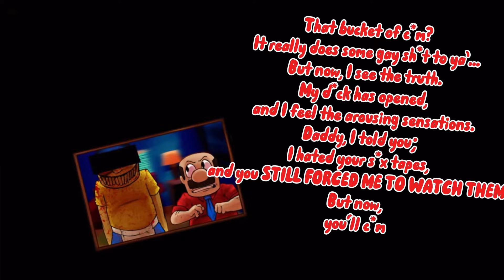Fnf Lyric Mods: Sus Version (Feat. Silly Billy, Aethos, TwiddleFinger and Rotten Smoothie!)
FINALLY OVER!
I CAN FINALLY WORK ON OTHER STUFF FINALLYYYYYYY!

But seriously guys I hope you enjoy my very interesting takes on these fnf mod lyrics!
It has everything!

Thumbnail by: @bella80mg34
Va:
Almost everyone: Me (Speed&Stuff)
Herself: @Artsy872
People who made mod:
Cyborg: @kittycass190
Twiddlefinger: @maxprolover988
Marvin mod: @MarvinsMarvinousMonday
Aw Shucks Animation: @DanielaSalazar-xq8zl
Aw Shucks Sprites (For V2 part): ⁠@memesquad4838
Crimson Awakening: @Redfan2009-o5d
Jeffy’s Endless Aethos: [REDACTED]
Silly Billy:
Cease and Desist Animation: @Caker2
Aethos v2 animation: @Animationstudio678

Lyrics: (if I wanna sing this stuff-)

Sussy Smoothie:
Orange: Hey Daddy!

Apple: What?!

Orange: C***ING, J**ZING,
SLOWLY KEEP S**RMING,
EACH H*MP AND EACH M*AN,
WAS IT ALL CREAMING AND WARMING?
THEY ARE NOT LICKING GAY MEN.
OH, BUDDY, YOUR BIG P***S...
IT’S TOO SMALL! x2

Jeffy’s Endless Butth*le (V1):
*the s*x is done*
Jerry: I drank an eight ball of c*m,
And now i’m h**ny and bricked.
As i stare into the endless butth*le,
I th**st my p***s in woe, oh~

Marvin: Marvin: Son, that’s the weak gay boy move
Let me show you real Eggplants. My bros have all their foot long sandwiches tied! My final **gy!

Jeffy’s Endless Butth*le (V2):
Jerry: I DRANK THAT SILLY WHITE STUFF,
AND NOW MY W*INER STANDS UP.
AS I STARE DEEPLY WITH THAT VANILLA CREAM,
I SPRAY MY WATER HOSE IN WOE, OH~

Aw F*ck (V1):
Does Bad Things Guy: W**W**, MY FILL,
IT'S ALL YOURS TO CARRESS AND T**UST IN!
LICKING STICKS, MAKING KIDS,
IT'S ALL YOURS TO SWALLOW  AND DRINK UP!
AWWWWW, F CK~!

Aw F*ck (V2):
Does Bad Things Guy: I'LL WATCH YOU B*NG THE HOLE,
BUT ILL DIDDLE AND WIGGLE YOUR BIG CHURRO, BUT YOUR NOT GAY.
AND SHE’S FLAT,
BUT I T**RUSTED I T**USTED, MY H**MONES ARE HIGH!
AW, F*CK~!

TwiddleP**is:
Max: I’M ABOUT TO F*CK YOUR MASSIVE D**K,
NEED TO STICK MY TONGUE IN THERE GOOD ,
NEED A MASSIVE TASTE OF YOUR C*M,
THEN WE CAN FINALLY BE GAY!
WE’LL BE GAY MEN TILL THE END,
JUST A SINGLE T**UST AND I’LL M**N,
THERE'S NO NEED TO PLEA OR BUTTF*CK,
BECAUSE ALL I NEED IS
C*CK!

Minecraft Jenny Mod:
Cyborg: My d**k... limp and not hard... My p**n... not making me so hard... I’m so sad. Not liking b**bs no more. I'm saaaad. Until you start to say. Gay men... gay men.

Silly W*lly:
Yourself: I'LL F CK
YOUR D CK
SO HAAAAAAAAARD
YOU’LL C*M IN ME, SO
T**UST IN ME
SO HAAAAAAAAARD *Herself Joins*
YOU’LL GET TO SEE
MY D CK!
Herself: (my Hole) x2
MY D CK!

Pleasure and Desist:

Mario: Oh, Daddy Marvin!
Marvin: What?~
Mario: S*x Master, let me rest my d**k. I have-a lot of hard on to release!
His d*ck’s small, and my d*cks big, so I have some tools and some c**k and b*ll torture for him.
You're just not attractive, a dirty creamy boy
Who wanted to make p**n tapes with your stupid little d***os!
Let me f*ck you, and it will hurt. And I'll paint your face as if you are my b*tch!
Judge Pooby: Marvin?~
Marvin: In all of my d*cks, not once have I tried to f*ck his face!
I'm big gay, and he's mega gay.
But, give me that doggy pose, I promise I’m gay!
I'm not the one who fills those jars!
Logan's just m bating to that Rose 34.
Our big daddies, we f**k them, so deep and so hard.
Can't we just touch our d**k tips?

34 Awakening:
 Bird_2009: It's just a distant s*x memory...
C***ED ON,
SLURPED UP AND RELEASED,
IN THE D**K PICS OF MILLIONS,
THE DADDY REMAINS!
ALL MY HARD ONS, MY S*X TOYS,
F**KED UP TO BITS!
LOST TO THE BIG P*RN PAGE
THE M BATING HAS COMMENCED!